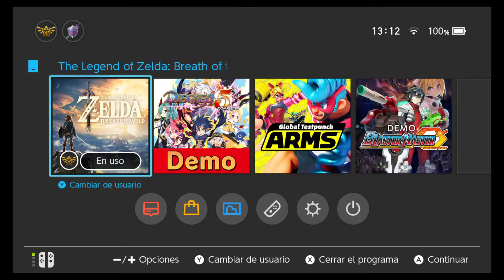The Legend of Zelda: Breath of the Wild EP 57 | Bajo la luna carmesí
El juego comienza con un Link que ha perdido la memoria, y que despierta en un misterioso santuario, sin saber cómo ni por qué ha acabado ahí. La única pista sobre su pasado se la dará una vocecilla que le encomienda la misión de acabar con el malvado Calamity Ganon, un ser maligno que aparece desde tiempos inmemoriales y responsable del cataclismo que asoló en el reino de Hyrule hace mucho tiempo. En su aventura, Link conocerá a la princesa Zelda y a la familia real de Hyrule, e irá descubriendo qué fue lo que realmente ocurrió hace 100 años.